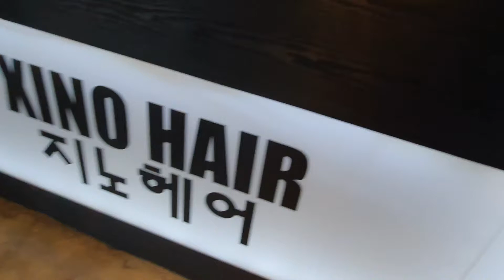First time to try hair color | Jun Choi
Jun will be going to salon and have his hair color for the first time. wow! if you like this video pls like, share, comment and click  subscribe and bell button for more videos. thank you!

keepsafe ❤ ❤ ❤